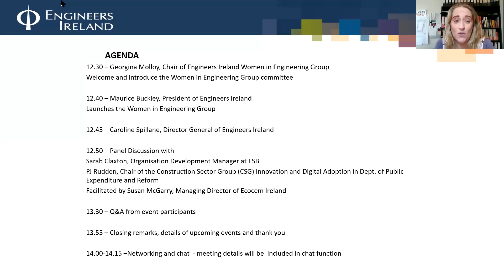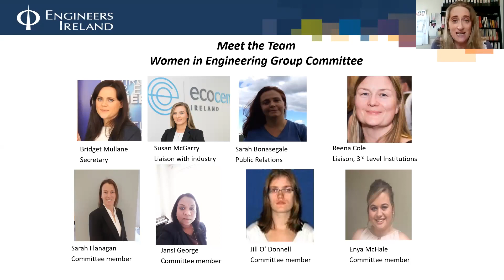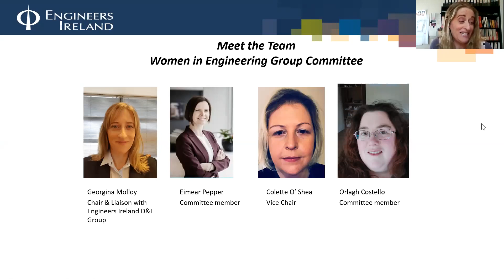Engineers Ireland Women in Engineering Group Launch – ‘Choose to Challenge, Breaking Down Barriers’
Official launch of the Women in Engineering Group with a panel discussion and Q&A session on ‘Choose to Challenge, Breaking Down Barriers’. Members on the panel discussion include Sarah Claxton - Organisation Development Manager with ESB (and acting Chair of the Engineers Ireland Diversity Group), PJ Rudden - Chairman of Construction Sector Innovation and Digital Adoption at Dept of Public Expenditure and Reform and also Susan McGarry Managing Director for Ecocem Ireland. This event is open to members and non-members.

The Women in Engineering Group's mission is to support women, pre and post-graduation (including those returning from a career break) who have chosen to pursue a career in engineering so as to develop their skills and competences and fully realise their potential in and out of the workplace.